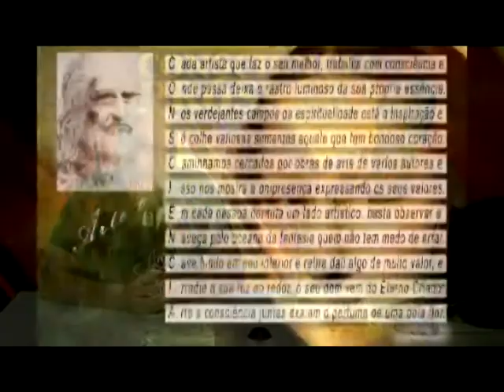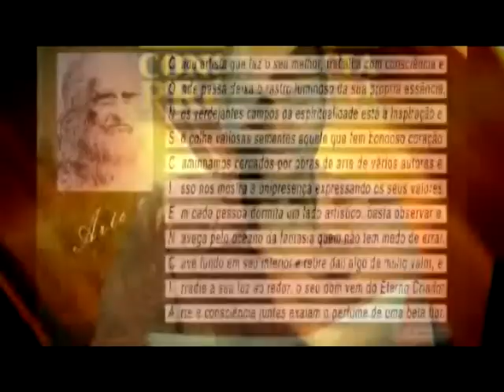Arte e Espiritualidade com Claudio Gianfardoni - Parte 1 [2011]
Apresentação: Samuel Souza de Paula
Edição: 42
Data: 22 de fevereiro de 2011
Bloco: 1
Tema: Arte e Espiritualidade
Convidado: Claudio Gianfardoni